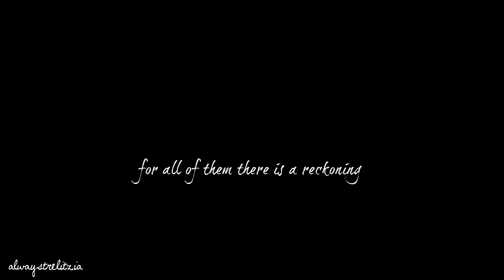francis & mary | follow you down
"If you're lost and you fall, I'm beneath you"

fandom: reing (up to 1x22)
edited by lara